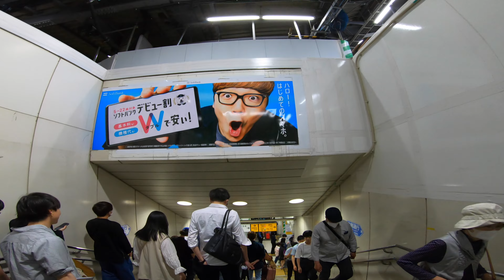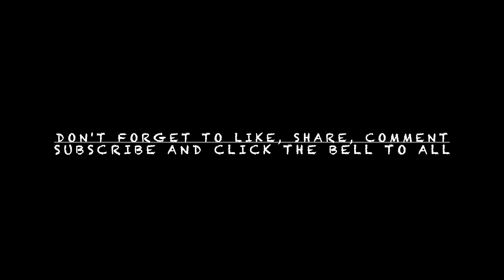All Aboard. It's Go Time 4K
Took a trip on the Japanese bullet train to link with my bro.